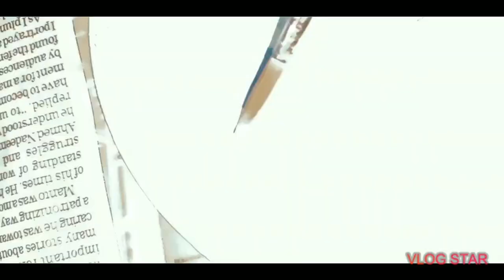AESTHETIC CD PAINTING 💿 | DIY QUARANTINE ART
An aesthetic painting done on a CD which can be later used as home decor or anything else ✨

Material Used :-
• An Old CD
• Faber Castle Acrylic paint tubes
• Flat brushes , Old toothbrush , a round brush

Song : I love Me by Demi Lovato